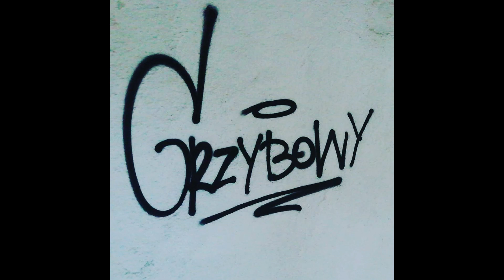Grzybowy - Coś od siebie ( spontan joint )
luźny numer napisany w kilkanaście minut
muzyka chce  żyć pełną parą w tych trudnych czasach !

mix zrobiłem sam więc rewelacji nie ma być prawa, szczególnie, że to mój pierwszy .ZAPRASZAM DO ODSŁUCHU

tekst :cos od siebie po raz ktory ziomuś już w tym

trudny mam charakter wiedzą to juz wszystkie kurwy  eeee

były składy nie ma kupmli - nie przeżywam

z braku zasad duże długi dzis celibat

rzucam to jak kiedys szlugi Moris wybacz

silna wola mnie nie nudzi trochę inny pryzmat

diler to już mnie nie lubi mojego nie wyda

zawsze wokół pełno kresek mi to sie nie przyda

bo żyje pełną parą a na sucho kości łamie

znaleś grzyba lata temu masz jakości manewr

styl wyrasta z kazdym rokiem jak ten hajs w kiermanie

daje tracki a nie posty o tym co nagrałem

masz pretensje leci prosty  żaden lipny zamęt

moje listy znane wypijam whisky same

zamykam pizdy szare po drodze pisków pare

normalna kolej rzeczy kiedy wokol ten kabaret

to chory rap ale jak najbardziej szczery

to dobry staff przebija się przez te szmery

ile chcesz dać aby wersy te zniknęły

gram to od lat : Grzybowy z jagiełły

nie udaje tu nikogo zycie to weryfikuje

w moich żyłach jest muzyka

w Twojej głowie mysli strute

mógłbym  zapukac a to samo wchodzi butem

jest tu kto? nagle ku*wa kazdy uciekł

coś od siebie moi tu trzymają fason

z klasą z kasą  życie juz jest fazą

będę robił to choc kurwa grosza nie zapłacą

będą żyli dobrze póki mi w tym nie zawadzą

jestem trudny  nie mówie po co i na co

w pracach żmudnych ten potencjał nigdy się nie zaciął

nie zamierzam imponować tu iloscią  lizergowych

może dyche temu tak, zabawa nie na wszystkie głowy

sam wiem co jest dla mnie słuszne

serce wypełnione rapem sie nie czuję jak na służbie

w życiu bylo rożnie nie owiane było puchem

deyzje  mądre -  albo  twardy kufer

bity notatki ejjj to mój bufet

nie robie aby sie przypomnieć  , jestem tu na stówę

wiem kto jest kim co jest czym i mam z tego beke

odpulone co nie trzeba  słychac tego efekt